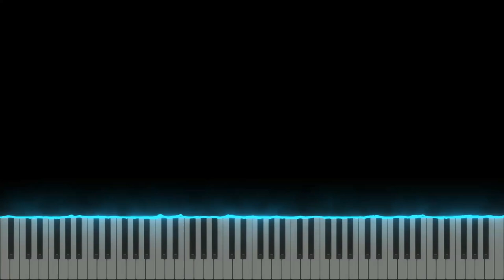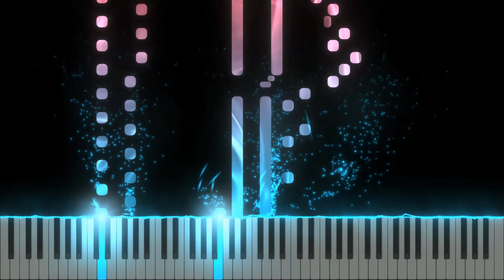Elite Four Encounter + Battle Theme - Pokemon R/S/E - Piano Duo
The clapping part, lmao. I'm normally a piano-only kinda guy, but I just HAD to throw them in for that one part. You know how it goes~

With this, I consider myself done with my Hoenn Encounter Project!!! I'll probably do some sporadic transcriptions for a bit before trying to focus on some sort of new project.

Anyway. Sorry for the late video, but I did say I'd get this done by today :')

Original Composers: Go Ichinose, Morikazu Aoki, Junichi Masuda